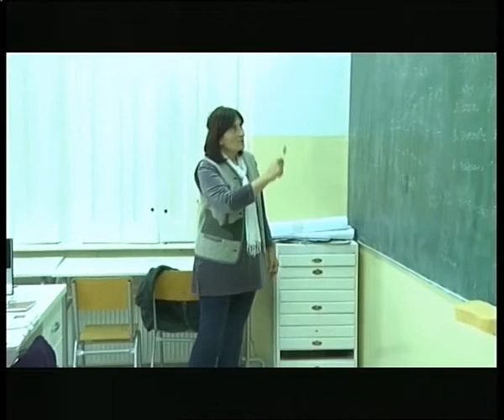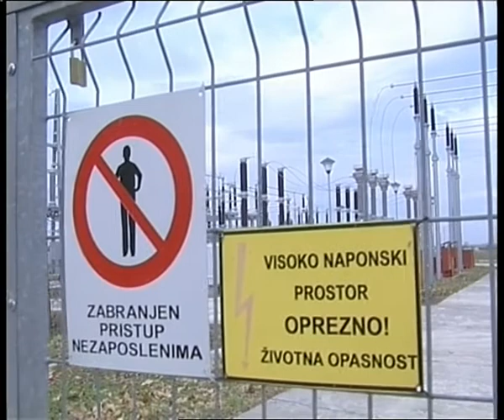TV BANAT ŽURNAL 15. NOVEMBAR 2016.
Vesti

Direkcija za robne rezerve Srbije saopštila je da će otkupiti 51.256 tona kukuruza roda 2016. godine po ceni od 16,50 dinara po kilogramu, sa PDV-om. Minimalna količina kukuruza koja se kupuje od fizičkog lica je 10 tona, a maksimalna 100 tona, dok će od zadruga po gazdinstvu najmanje biti otkupljeno 20 tona, a najviše 200 tona.Otkup će se obavljati preko Produktne berze u Novom Sadu, a isplata je u roku do 15 dana od dana dostavljanja kompletne dokumentacije, odnosno potpisivanja ugovora sa prodavcima.
Ministar prosvete, nauke i tehnološkog razvoja Mladen Šarčević potpisao je danas sa predstavnicima sindikata Poseban kolektivni ugovor za zaposlene u ustanovama predškolskog vaspitanja i obrazovanja, saopštilo je resorno ministarstvo. Posebnim kolektivnim ugovorom , koji je potpisan prvi put u ovoj delatnosti, na jedinstven način se uređuju prava, obaveze i odgovornosti zaposlenih iz radnog odnosa, postupak izmene i dopune ugovora, način rešavanja spornih pitanja, kao i međusobni odnosi ugovornih strana.
Meštani Vlajkovca dali su svoje poverenje aktulenom sazivu Mesne zajednice i pozitivno odgovorili na samodoprinos namenjen zajedničkim interesima i potrebama meštana ovog naseljenog mesta.Na izbore o samodoprinosu izašlo je 51 odsto od ukupno 1.074 glasača. Čak 449 glasalo je ZA, a svega 91 protiv. Samodprinos je namenjen izgradnji i održavanju trotoara, održavanju bankina oko lokalnih puteva, investicionom održavanju kianalske mreže u selu, postavljaju rasvete na mesnom groblju, održavanju atarskih puteva i za pomoć lokalnim udruženjima.
Savet za bezbednost Grada Vršca u saradnji sa Agencijom za bezbednost saobraćaja organizovao je danas  pozorišnu predstavu ,,Pažljivko‘‘  s ciljem da đacima prvacima s teritorije grada ukaže na pravila u saobraćaju na jedan šaljiv način, koji je prilagodjen tom uzrastu. Predstava ,,Pažljivko‘‘ je izvedena u okviru kampanje o bezbednosti u saobraćaju koja se organizuje već 6 godina unazad.

U sredu, 16.novembra od 18:30 u Salonu kod Porte Tačka susretanja priređuje veče pod nazivom Književni slučaj Dagoljuba Stojkovića. Tom prilikom biće predstavljena dva njegova romana istorijske fikcije: "Slučaj gospođe Markovićke: Poslednji greh (ili) beogradska tragedija", uzbudljivi triler koji se odvija u mračnoj političkoj atmosferi devetnaestovekovnog Beograda i roman "Hroničar" koji kroz turbulentna istorijska zbivanja prati šest porodica imaginarnog srpskog sela.

U bioskopu Kongresno-muzičke dvorane Centra Milenijum, u četvrtak 17. novembra i petak 18. novembra sa početkom od 17 časova prikazivaće se 3D sinhronizovani dečji film "Trolovi", a u terminima od 19 i 21 sat, na repertoaru je premijera novog domaćeg film "Vojna akademija 3 – Novi početak". Nakon obe projekcije u četvrtak, vršačkoj publici će se predstaviti glumačka ekipa filma. Ulaznice se mogu kupiti u turističkoj agenciji Millennium Travel.